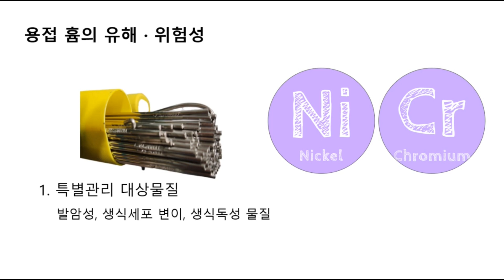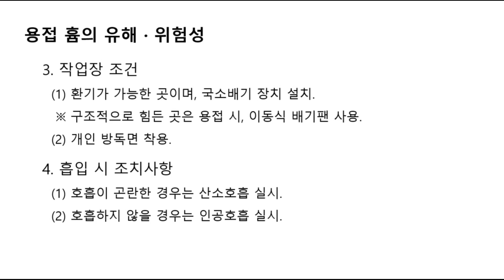[1분 안전] 용접 흄의 무서운 비밀! 안 봐도 후회할 위험한 이유 🔥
안녕하세요. 모르면 위험한 용접 흄에 대한 비밀을 알려드릴게요.
용접흄은 작업장에서 자주 마주치는데, 그 위험성에 대해 제대로 알고 계신가요? 이 영상에서 1분 정도 투자로 가장 위험이 무엇인지, 조치는 어떻게 해야하는지를 알려드립니다. 반드시 봐야 할 중요한 정보들이 여러분을 기다리고 있어요! 안 보면 후회할 지름길, 함께 알아보시죠!